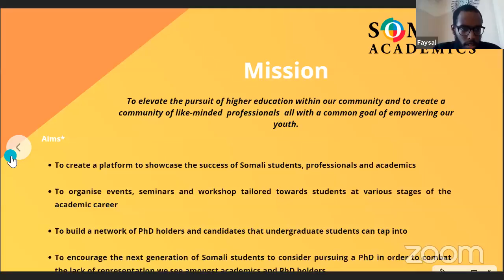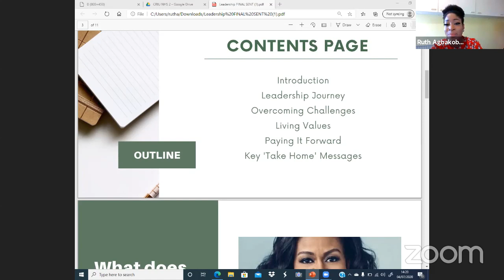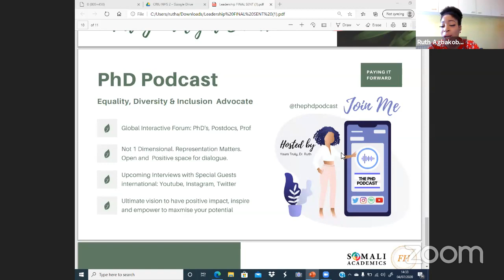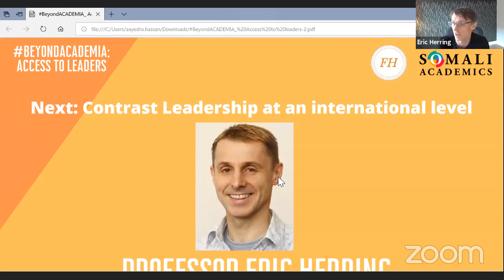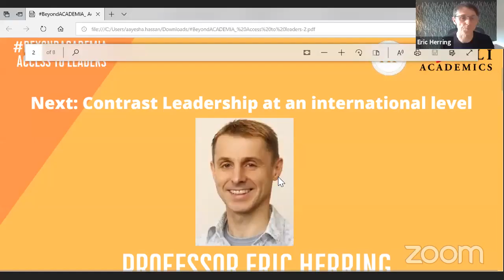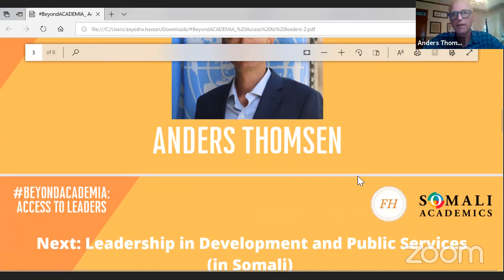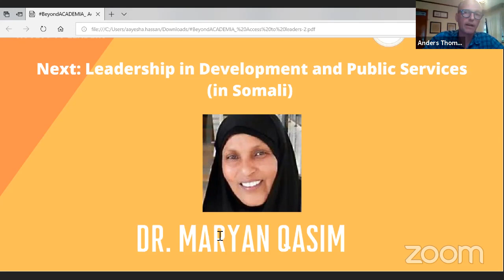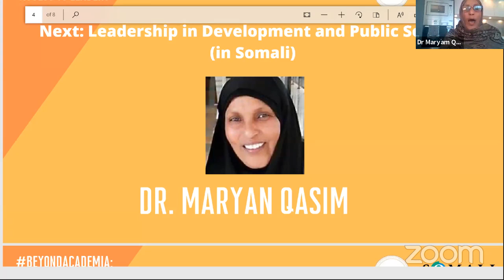BeyondAcademia: Access to Leaders